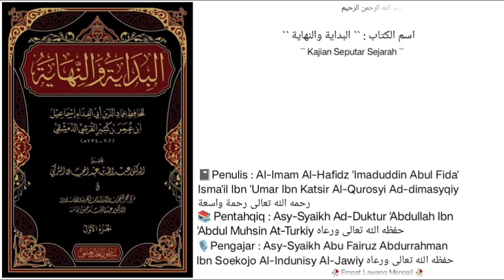Dars `` 63 `` | Al-Bidayah Wan Nihayah | Juz ke - 1 |🎙️ Asy-Syaikh Abu Fairuz Al-Indunisy Al-Jawiy